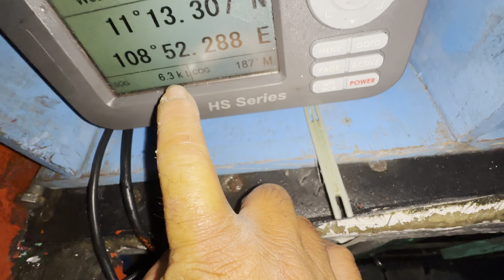344) GẦN 2 THÁNG RỒI ỘT MỚI RÊ MỰC TUỘC LẠI NÈ, ĐÃ QUÁ.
Dạ ột mến chào cô chú anh chị em, chúc cô chú anh chị em ngày mới vui vẻ và thành công trong cuộc sống, ột chân thành cảm ơn cả nhà rất nhiều đã bỏ ít thời gian xem video ủng hộ, có điều gì làm cả nhà không hài lòng cũng mong cả nhà bỏ qua cho, chúc cả nhà xem video vui vẻ.